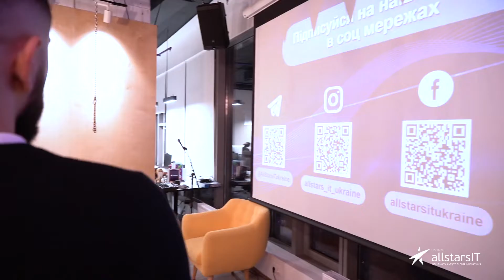Tech Meetup Party | Databases & QA: Cookbook | AllStarsIT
A practical Tech Meetup for QA Specialists was held in October 2019 at AllStarsIT Ukraine office.
Our DBA/Developer and Microsoft Data Platform MVP, Yevhen Nedashkivskyi, presented and shared his practical experience on the topic “Databases & QA: Cookbook” on October 17, 2019. The meetup gathered together over 100 people that learned how to simplify their manual work, automate some particular tasks or just to go deeper with Microsoft SQL Server.
Thanks to Yevhen for the presentation and all participants for the interesting questions!